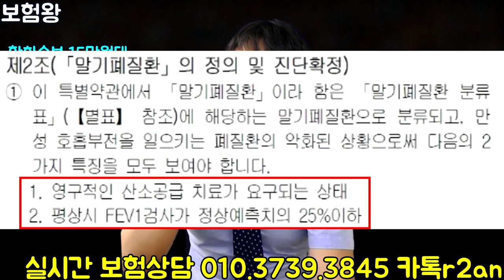보험리모델링 안하면 당신 통장의 구멍은 점점 커집니다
실제 증권분석을 통한 리모델링을 하여 고객님께서 매우 만족하였습니다.
막연히 매달 빠져나가는 보험료 다시한번 잘 가입되었는지

장롱속에 있는 증권을 꺼내어 저에게 보내주시면
무료 상담하여 .. 원인을 파악.. !! 만족한 결과를 보여드리겠습니다.

바로 상담주세요^^

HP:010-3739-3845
카톡친구추가:r2an
카톡플러스친구:태수의 보험리모델링